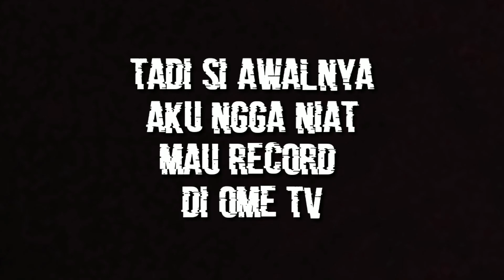Gombalin Cewe - cewe cantik di OME TV sampe salting - salting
bantu chanel ini berkembang yah gaess biar aku makin semangat untuk ngehibur kalian nya _^